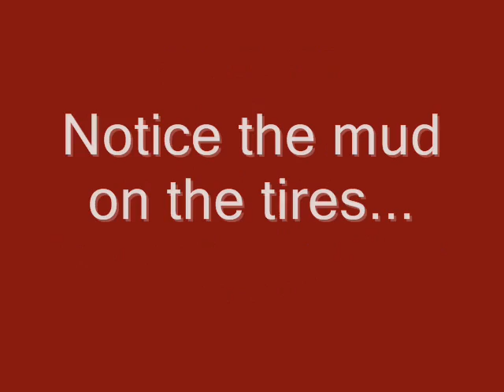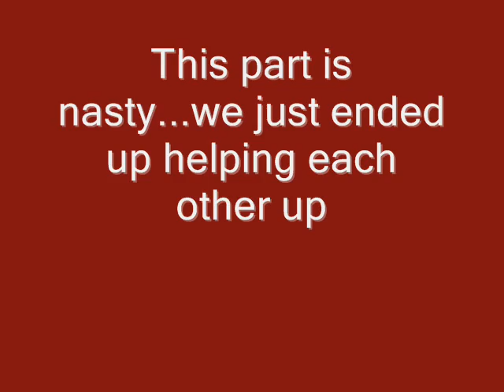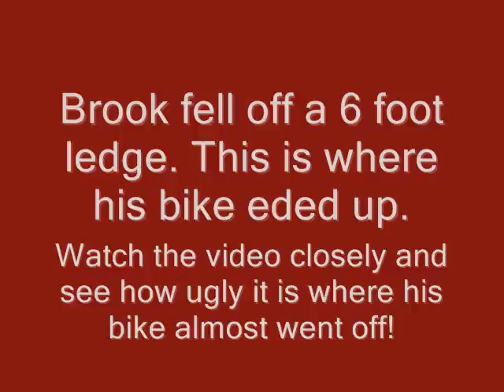Kirkman Hollow 5 23 09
First mountain ride of the year.  Lots of rain the day  before made it pretty wicked in a few sections, but it was a great ride none the less.